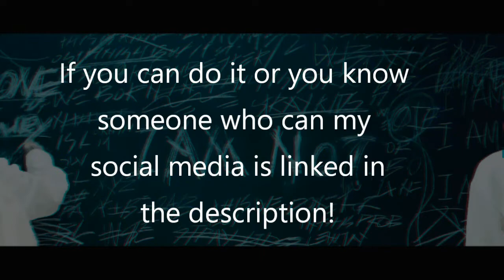3rd Eye MV Help~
Please send this around~ We need help!